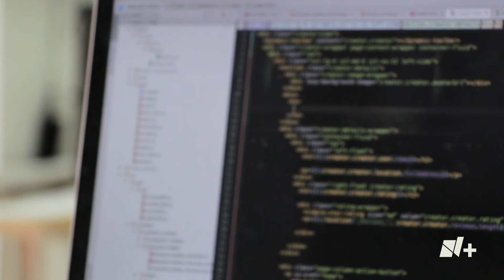Así fue como estafaron a Sofía Niño de Rivera - N+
Expertos en ciberseguridad señalaron que la también creadora de contenido permitió el robo al deshabilitar la verificación biométrica a través de un movimiento en cajero automático. Ante esta situación los especialistas recomiendan desconfiar de cualquier tipo de comunicación en la que se identifiquen como empleados bancarios, por lo que sugirieron llamar directamente al banco ante cualquier sospecha.